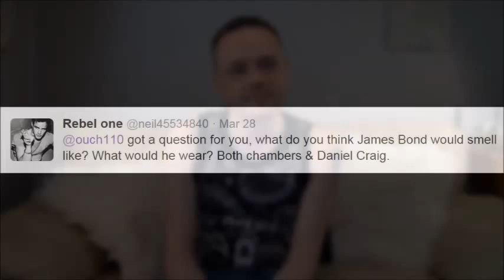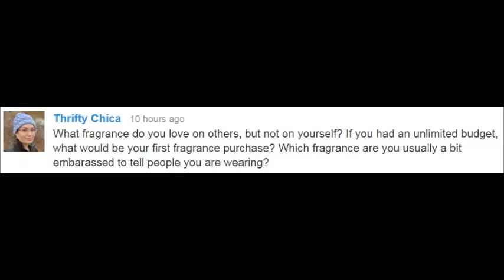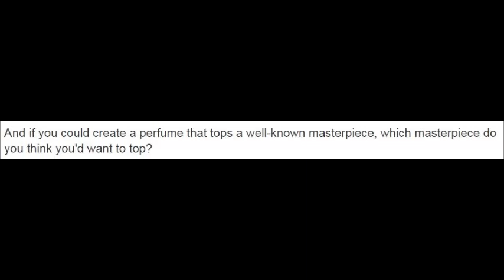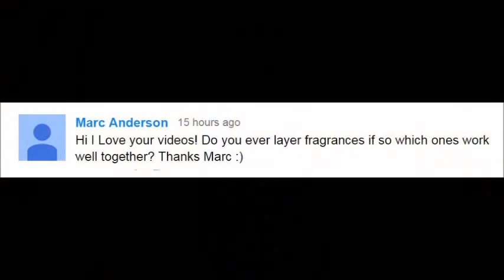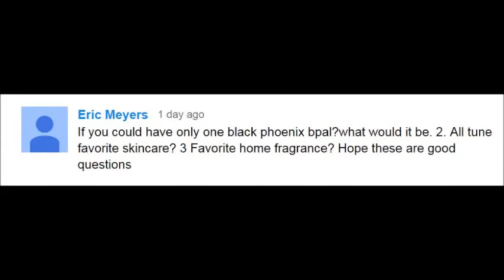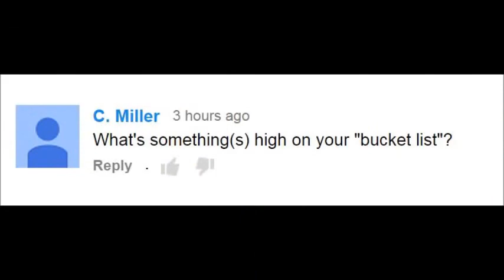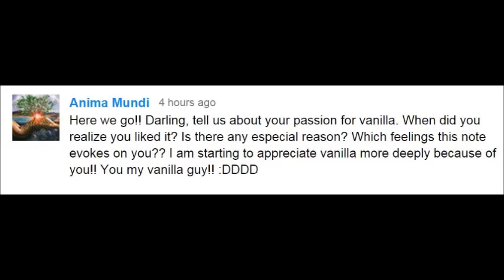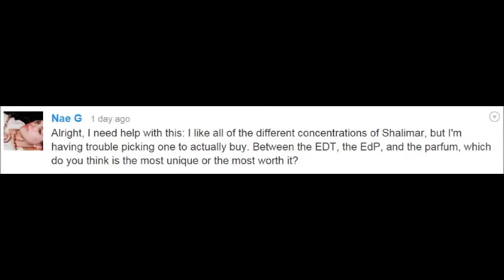Your Questions Answered 2015 (Part 1)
Yep. I done didded it. :)